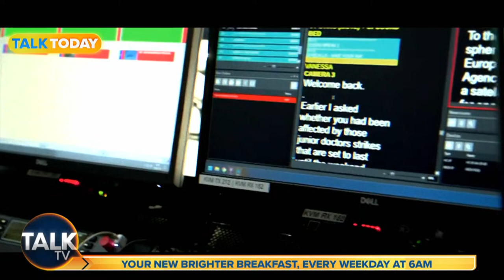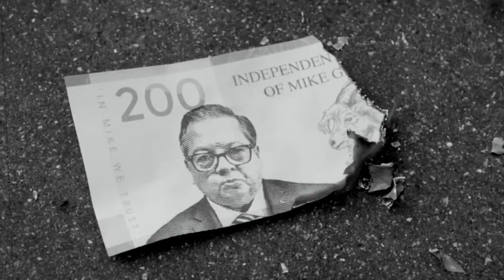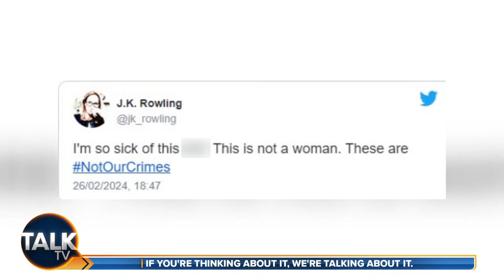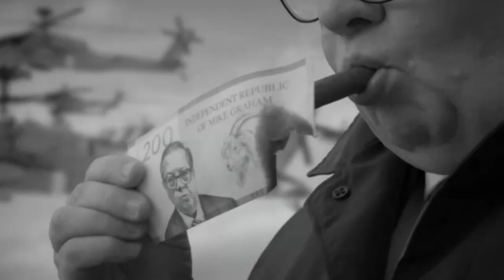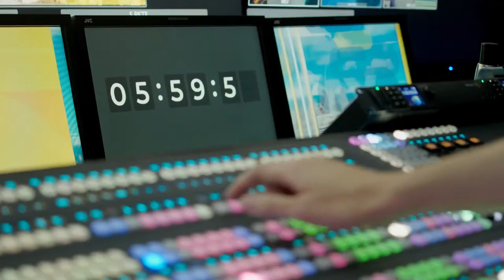The Sunday Night Club With Mark Saggers | 07-Apr-24